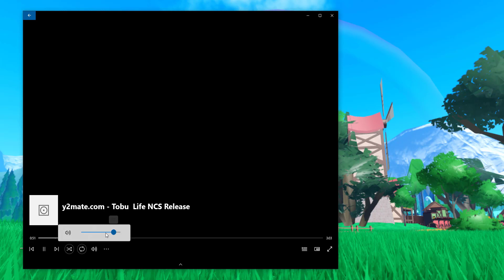consigue GORRO ROJO BLURRYFACE GRATIS en ROBLOX? | EVENTO CONCIERTO TWENTY ONE PILOTS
YA TENEMOS FECHA CONFIRMADA DEL EVENTO RB BATTLES SEASON 3!

UN HOST DEL EVENTO HA DICHO QUE EL RB BATTLES ESTA DECIDIDO LANZARSE EN NOVIEMBRE-DICIEMBRE 2021 AUNQUE HAN DICHO QUE PUEDE RETRASARSE.

ES POSIBLE QUE HAYA MAS NOTICIAS DE RB BATTLES ESTOS MESES, ESTEN ATENTOS Eyes.
Noticias frescas de roblox como el gobierno estado unidense ha empezado a jugar a Roblox! Y mas premios evento Twenty One Pilots a conseguir!

⭐Consigue GRATIS "Car Radio Mask "EVENTO [Twenty One Pilots] en Ultimate Driving ROBLOX!
✅Como conseguir GRATIS "Car Radio Mask " del evento Twenty One Pilots de Roblox! Por fin se ha abierto el primer portal del Nuevo evento de Roblox para tener Gratis el primer Item!